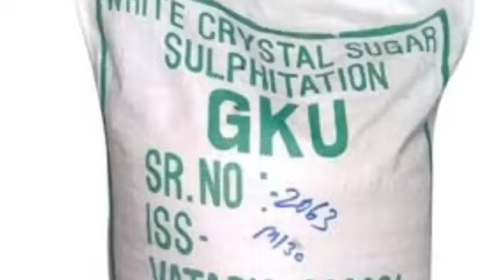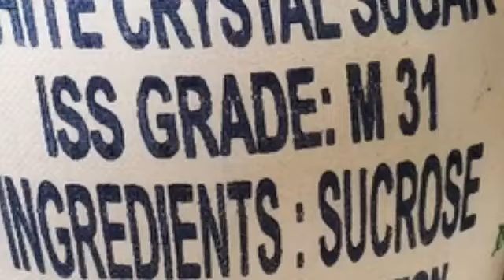₹4 लाख एक महीने में रुपए घर बैठे कमाओं /smile new Busines ideas। latest New business Gold silver 💥